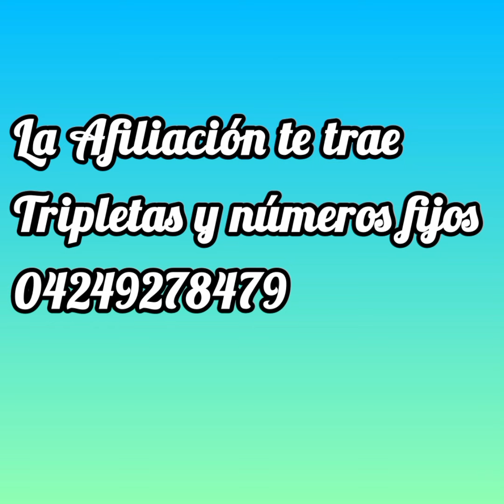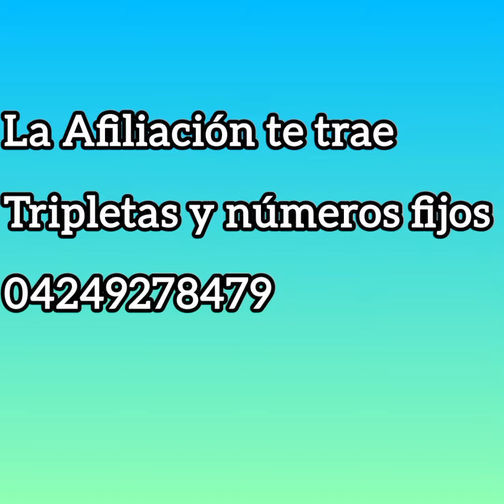DATOS DE ANIMALITOS DE LA GRANJITA PARA HOY 28-02-2024